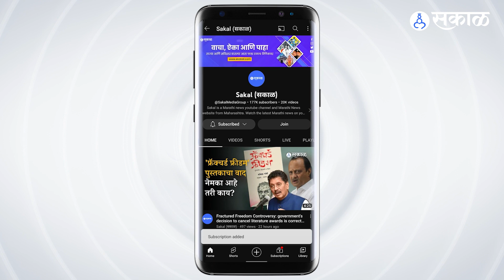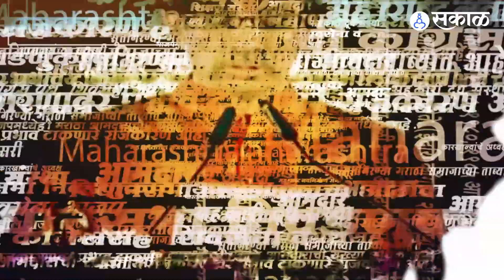Mumbai तील भाषणात Eknath Shinde यांनी सांगितली Shivsena ची भीती । Narendra Modi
'या' गोष्टीमुळे वाटते शिवसेनेच्या नेत्यांना भीती एकनाथ शिंदे यांचा खुलासा

वर्धापनदिना निम्मित झालेल्या भाषणात एकनाथ शिंदे यांनी ठाकरे यांच्या शिवसेनेवर टीका करत सांगितले कि "हाथी चले बाजार "